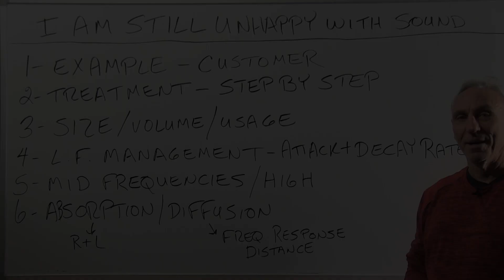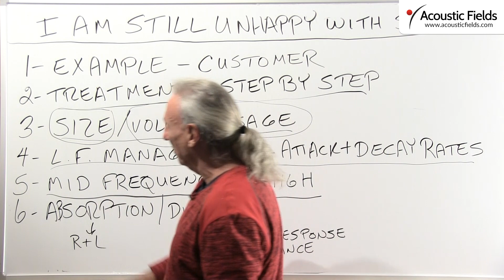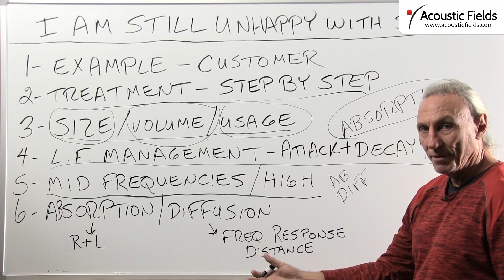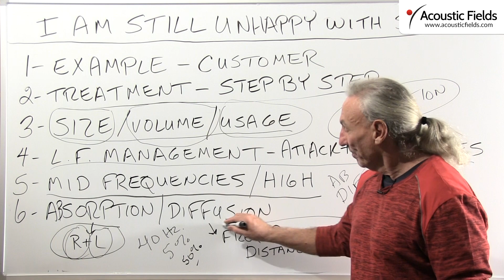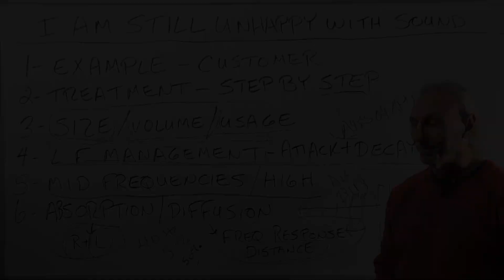I'm Still Unhappy With The Sound In My Room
Spending money on room treatment without knowing why or what you are doing it for is prone to disaster. You must develop a strategy first and apply the appropriate tactics to accomplish your goals.